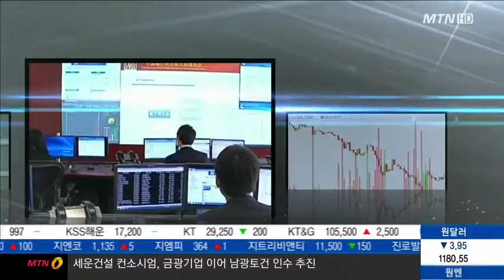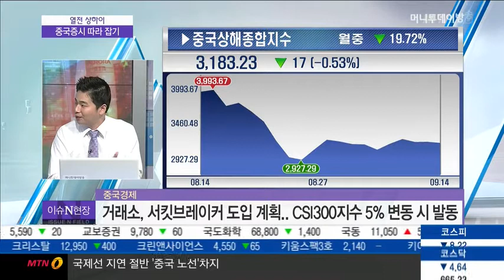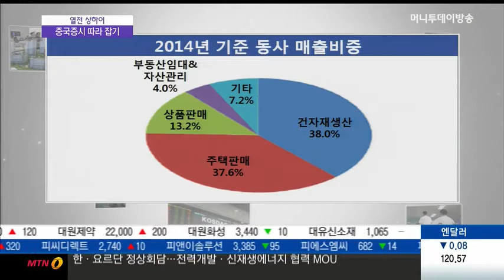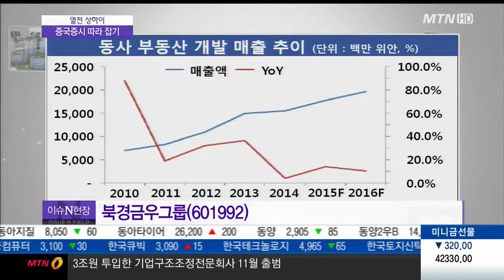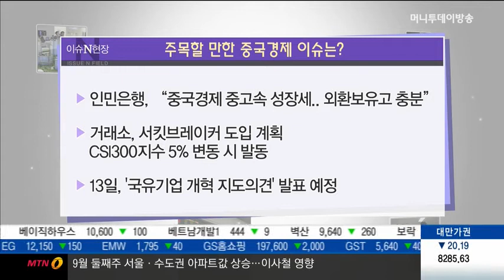[열전상하이] 중국, 개선되는 여건 증시 반등채비 갖추나? - 박현상